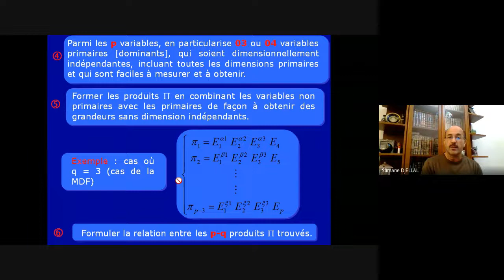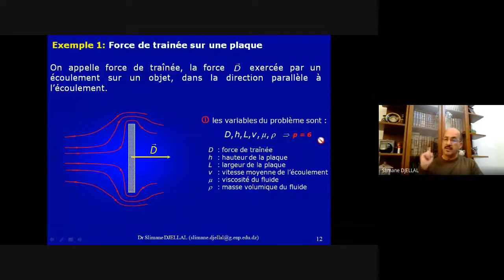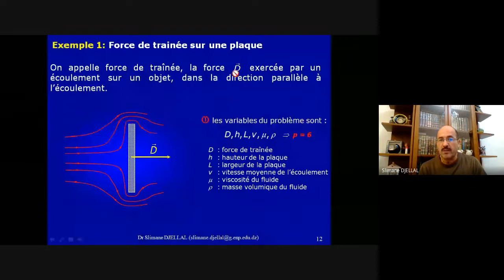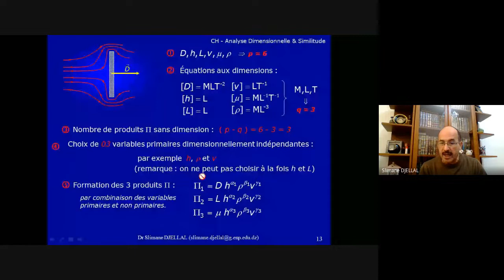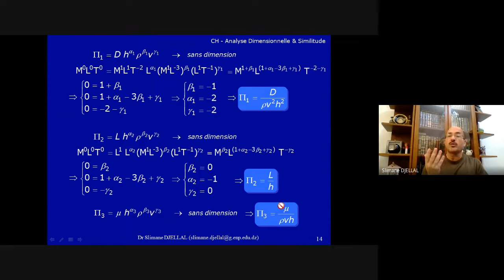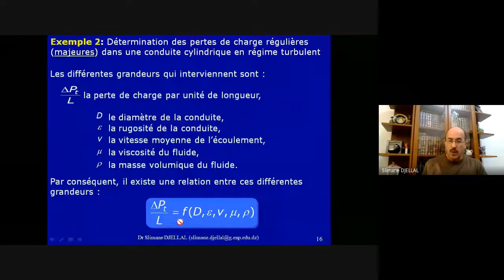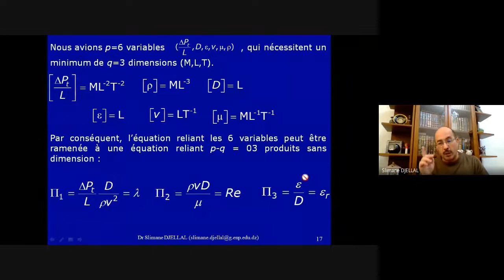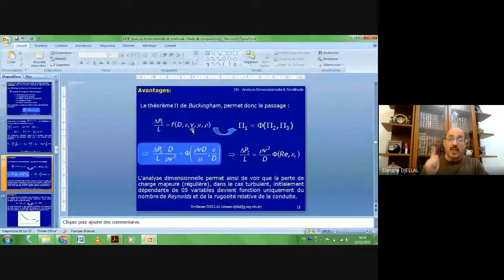Analyse dimensionnelle, Part 4 (Exemples d'application de Vashy - Buckingham)